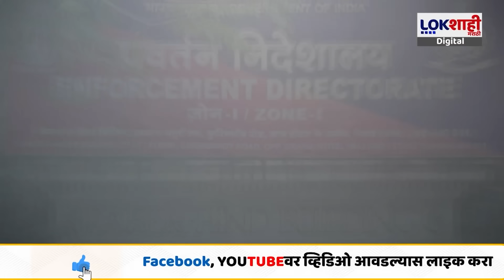Raj Thackeray | Uddhav Thackeray : राज ठाकरेंचा भाजपला सावधानतेचा इशारा | ED Enquiry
उद्धव ठाकरे आणि राज ठाकरेंचे पक्ष वेगवेगळे असले तरी अनेक मुद्यांवर त्यांचे सुरात सूर जुळू लागलेत. उद्धव ठाकरे ईडीच्या गैरवापरावर टीका करत असताना राज ठाकरेंनीही ईडीवरुन थेट भाजपवर निशाणा साधलाय.

uddhav thackeray
uddhav sharma vlogs
uddhav thackeray roha
uddhav thackeray dasara 2023
uddhav thackeray on budget
uddhav thackeray interview
aj thackeray on ajit pawar
raj thackeray
raj thackeray on jayant patil
raj thackeray press conference
raj thackeray live today
raj thackeray mimicry